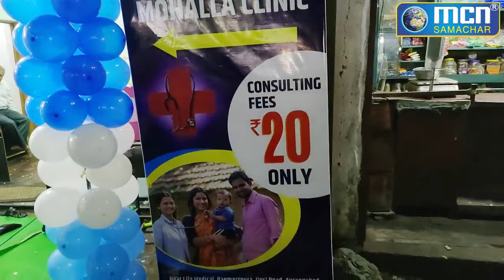मात्र 20 रुपये में ,मोहल्ला क्लीनिक में होता इलाज आवेस कादरी की मेहनत रंगलाई - MCN Live News